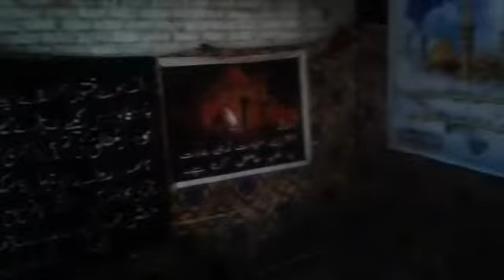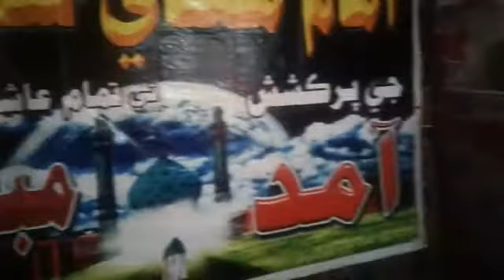Jashan Imam Zamana jjh Mohibany Sajjad jjh Tunia baqa shah2019